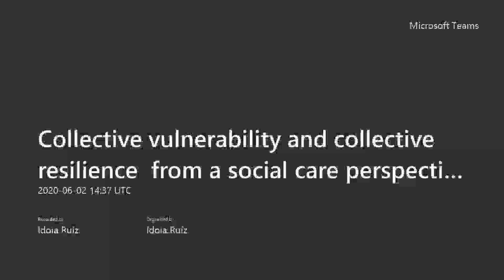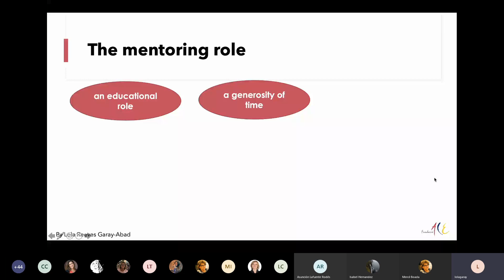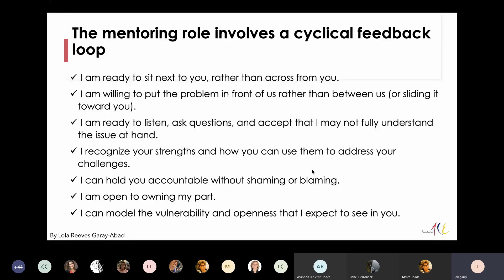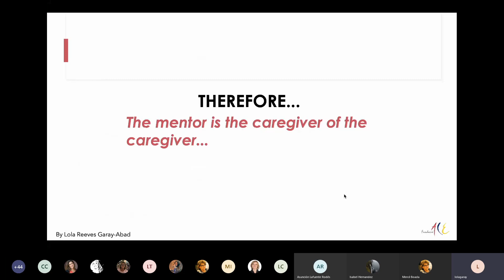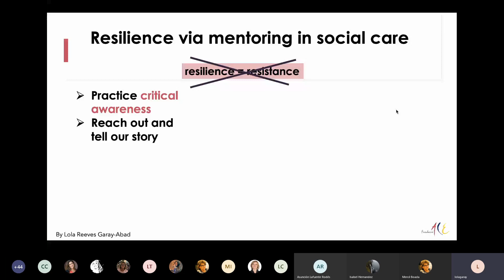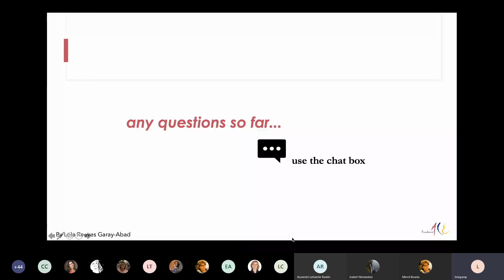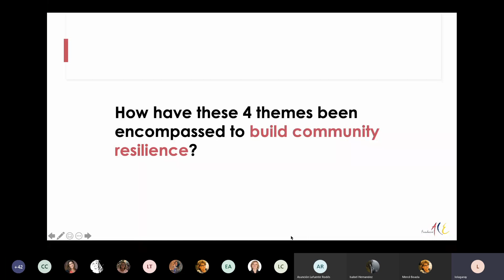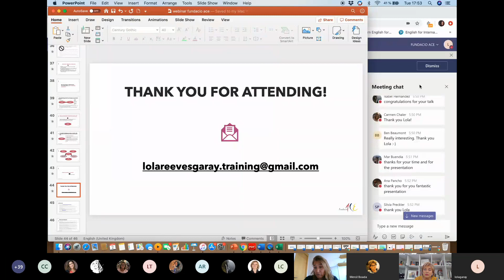Collective vulnerability and collective resilience from a social care perspective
Webinar hosted by Fundació ACE on collective vulnerability and collective resilience  from a social care perspective.

The speaker is Lola Reeves Garay, teacher and educational consultant, introduced by Dr. Mercè Boada, medical director of Fundació ACE.